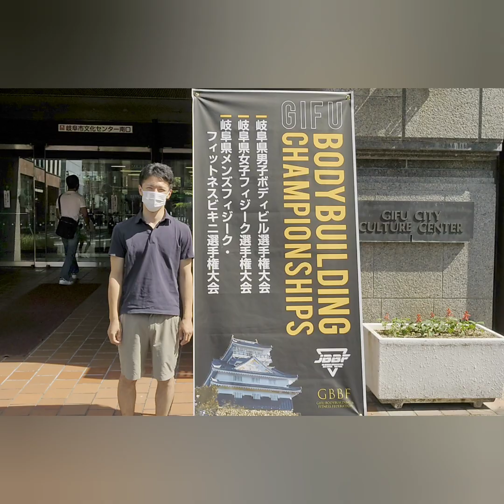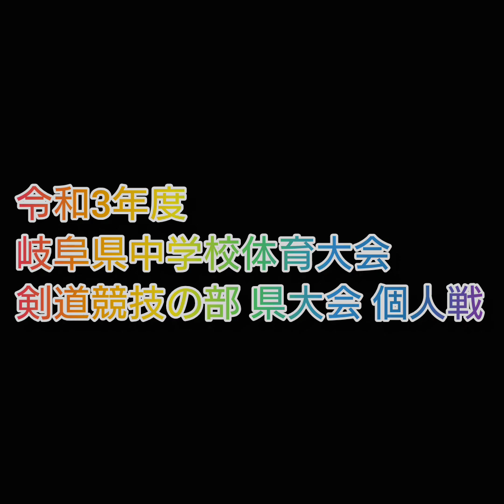ボディービル県大会&剣道中体連の岐阜県大会個人速報(剣道 KENDOU)vol,53